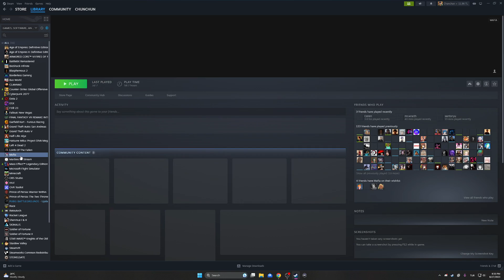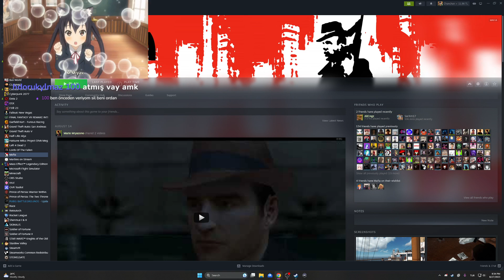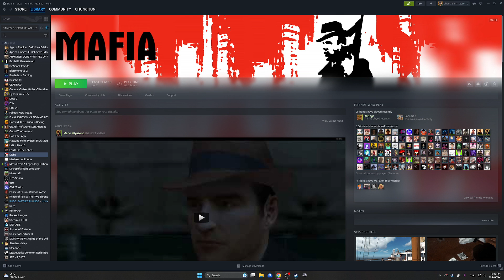NOBK The Getaway Oynuyor